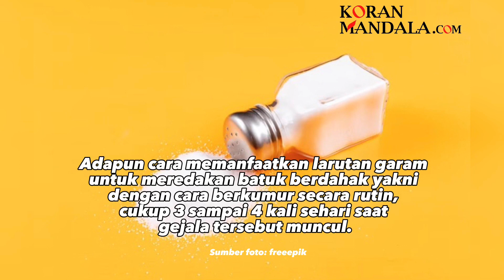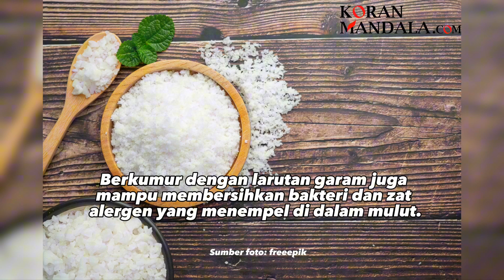EMANG BOLEH SEMUDAH INI? Redakan Batuk Berdahak Hanya dengan Larutan Garam, Ini Caranya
Setiap orang pasti pernah mengalami batuk atau pilek karena kondisinya yang kurang sehat.

Dikutip Koran Mandala dari Hello Sehat, batuk merupakan respon alami tubuh yang bertujuan untuk menyingkirkan berbagai zat yang dapat mengiritasi saluran pernapasan.

Namun, jika kondisi tersebut terjadi secara terus-menerus dapat memicu terjadinya iritasi pada saluran pernapasan.

Tentunya semua orang akan terganggu sekali aktivitas sehari-harinya. Ada berbagai cara untuk menyembuhkan batuk dan pilek.